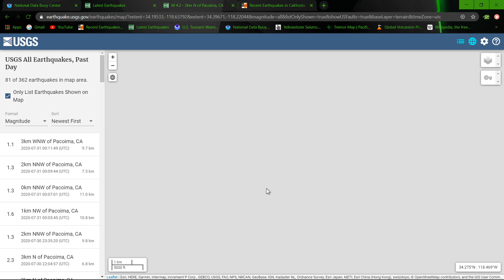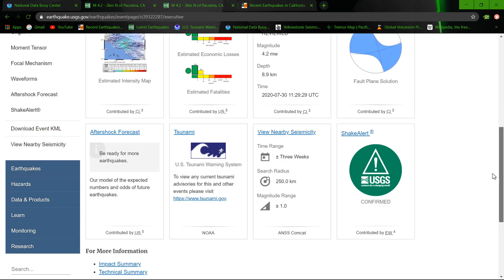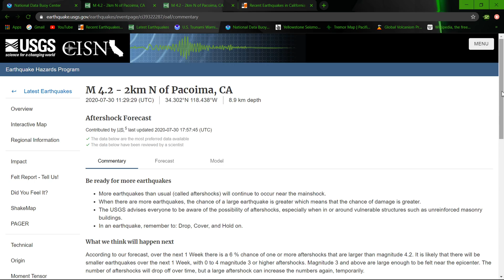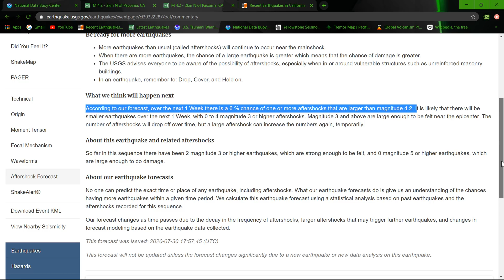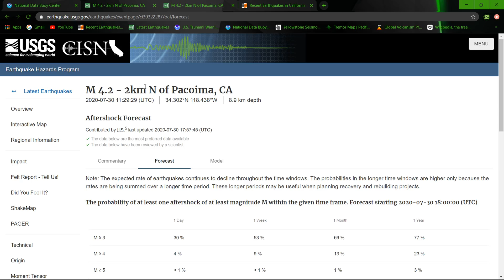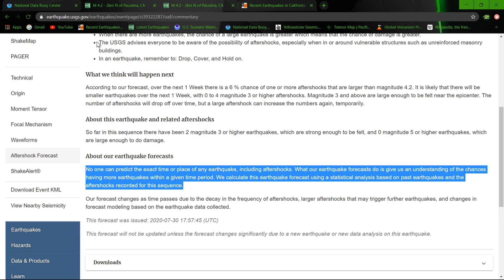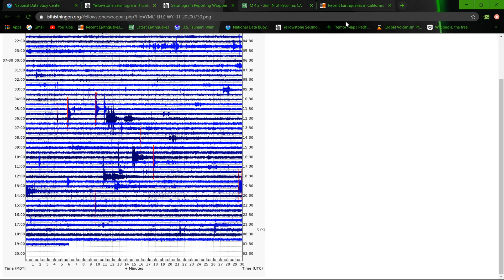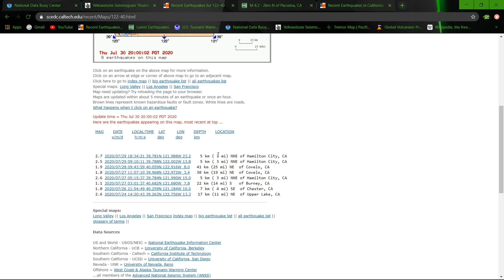Earthquake update for 7/30/2020